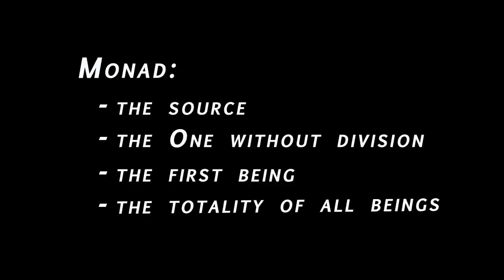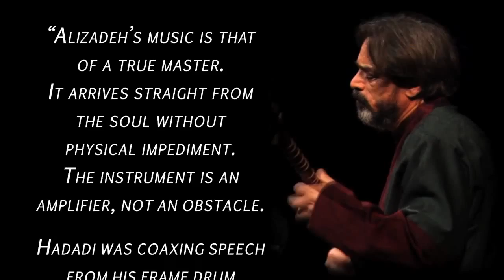MONAD آن‌ و آن‌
Monad, philosophically being translated to "a basic and irreducible metaphysical unit that is spatially and psychically individuated" (in the philosophy of Giordano Bruno) is a result of a long term musical collaboration between Hossein Alizadeh the legendary and revered Iranian composer an Tar/Setar player, with Pejman Hadadi the renowned percussionist and Tombak player.
The main element of this musical journey is based on pure improvisation rooted in the Persian classical music repertoire called "Radeef".
The improvisational aspect could be compared to "Jazz" in Western music, where the momentum and the atmospheric mood plays an essential role in how the performance of the musicians. What matters in pure improvisation is the principal of the present moment and the engagement of the audience in the music being created instantly. The mood of that moment is referred to a term called "haal" in Persian music. In other words, both the musicians and the audience reach to a level of ECSTASY and UNITY where nothing matters but the present moment.
Monad was named after the first album, released by Hermes Records, which is the result of a live performance in Cleveland / America in 2007. The collaboration of Alizadeh and Hadadi started 20 years ago and has been performed in major festivals around the world.